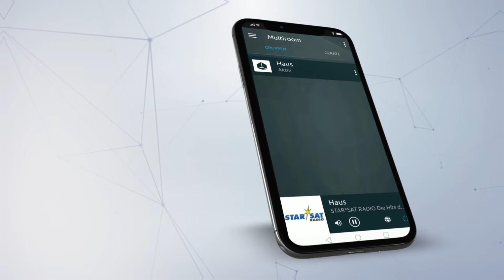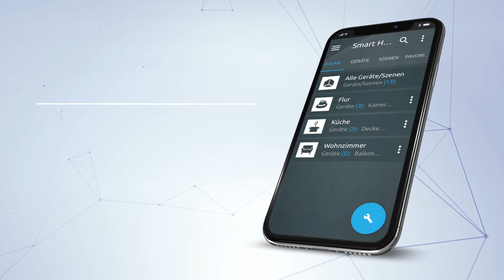CONNECT | Alles in einer App | TechniSat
Ihr digitales Zuhause perfekt einfach bedienbar.

Wie könnte Ihr digitales Zuhause von morgen aussehen? Sie schauen Ihre Lieblingssendung auf dem Fernseher und zeichnen diese auf. Sie haben Ihre Lieblingsvideos und Urlaubsbilder auf einer Festplatte oder im Netzwerk gespeichert. Sie hören Musik in jedem Raum und haben die Funktionen in Ihrem Smart Home jederzeit im Griff.
Bisher gab es für alle diese Anwendungen individuelle App-Lösungen. Mit CONNECT steuern Sie Ihr komplettes digitales Zuhause intuitiv mit einer einzigen App. CONNECT ist das neue, mobile, produktübergreifende Bedienkonzept für höchsten Nutzerkomfort Made in Germany.

Individuell – genau wie Sie.

Die Möglichkeiten von TechniSat CONNECT wachsen mit den TechniSat Produkten in Ihrem Zuhause. Sie entscheiden individuell, welche Produktlösungen sie nutzen und einbinden. In TechniSat CONNECT lassen sich verschiedene Anwendungsbereiche, so genannte Module, spielend leicht hinzufügen oder abwählen.

Control:
Das Modul „Control“ erlaubt es Ihnen, kompatible TechniSat TV-Geräte, Receiver oder Radios zu steuern und aus der Ferne per Mobilgerät zu bedienen.

SIEHFERN INFO:
In der digitalen Programmzeitschrift SIEHFERN INFO haben Sie das laufende und kommende TV-Programm ganz einfach im Blick. Sie können für viele Sender das TV-Programm bis zu 4 Wochen im Voraus einsehen. Merken Sie Aufnahmen Ihrer Lieblingssendungen bequem auf dem Smartphone oder Tablet vor – per Fernzugriff sogar dann, wenn Sie unterwegs sind.

Multiroom:
Spielen Sie Ihre Lieblingsmusik drahtlos über das Heimnetzwerk in jedem Raum einzeln oder in vielen Räumen gleichzeitig ab. MIT CONNECT richten Sie das Multiroom-Audiosystem mit verschiedenen Radios, Musikanlagen und Lautsprechern ein und haben jederzeit volle Kontrolle.

Multiplay:
Über das Modul MULTIPLAY streamen Sie TV- und Radioprogramme direkt von Ihrem TechniSat Fernseher/Receiver auf Ihr Smartphone/Tablet oder auf andere Fernseher/Receiver. So sehen und hören Sie die aktuelle Sendung überall zu Hause.
Wenn Sie einen Fernseher/Receiver mit TwinTuner besitzen, können Sie sogar ein Programm auf dem Fernseher/Receiver ansehen, während Sie ein anderes Programm gleichzeitig streamen.
Für das Streaming via MULTYPLAY müssen alle Geräte im gleichen Netzwerk eingebunden sein und die Funktion UPnP-Live-Streaming unterstützen.

Smart Home:
Über dieses Modul steuern Sie Ihr intelligentes Zuhause. Sie integrieren mühelos neue Komponenten in das Smart-Home-System, definieren bestimmte Räume mit den zugehörigen Komponenten oder legen mit Leichtigkeit komplexe Abläufe fest.